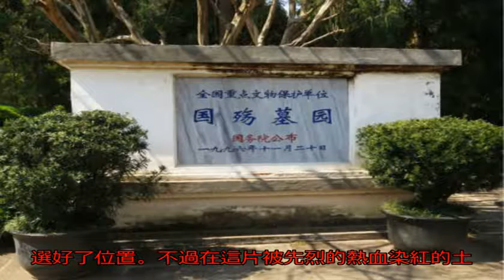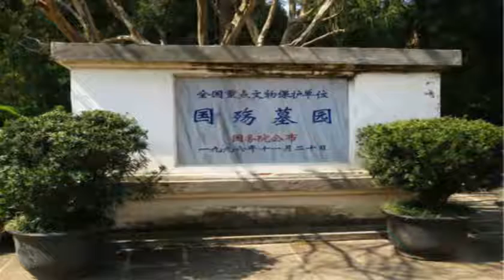日軍少將雙手被反綁，跪在烈士陵園謝罪，碑上2個字讓人陷入深思_遠征軍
原標題：日軍少將雙手...